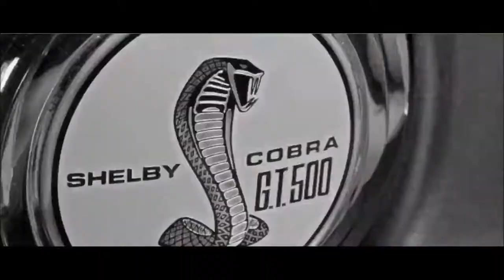The Crew Trailer (HD)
With exploration, customization, and a wide, connected experience, The Crew redefines what you know about driving games and takes you on a relentless ride all throughout the United States. Seamlessly jump in and out of a massive network of fellow drivers, and build your crew of friends to take on heart-stopping missions throughout metropolitans and natural environments all across America. Customization is the key to success, though, and an extensive tuning system will prepare your ride for any terrain that lies ahead of you.
Drive fast, drive everywhere, but…
NEVER DRIVE ALONE.